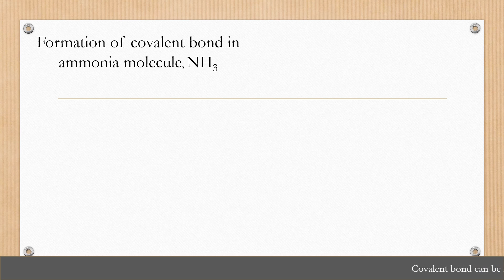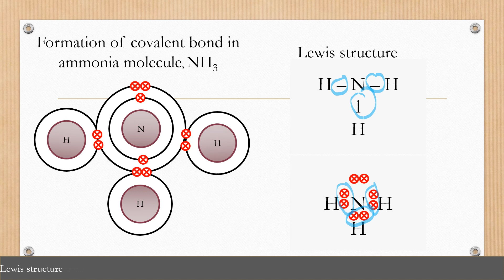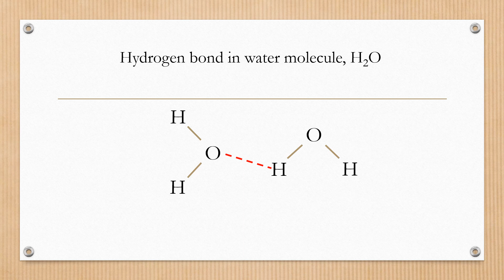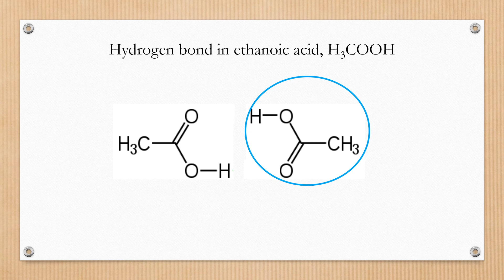Hydrogen Bond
Chemistry Form 4
Chapter 5 : Chemical Bond
Subtopic 5.4 : Hydrogen bond

Explain the meaning of hydrogen bond
Explain the formation of hydrogen bond in ammonia molecules , water molecules, hydrogen fluoride molecules and ethanoic acid molecules